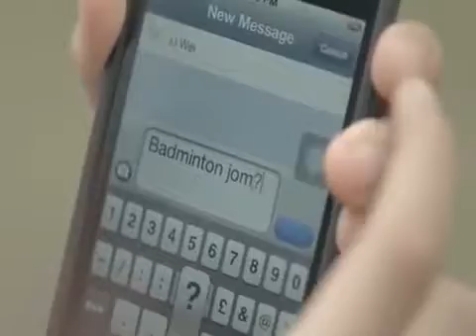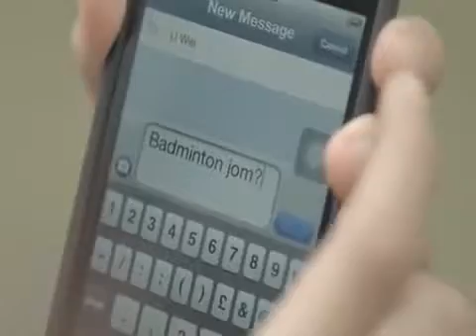Maybank Merdeka TVC (60 sec)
Maybank celebrates Merdeka by looking at what brings us together. Join the conversation at merdeka.

This is a specially edited 2013 Iklan Merdeka (Malaysia Independence Day) TV Commercial from Maybank Webfilm titled The Things That Brought Us .

Maybank celebrates Merdeka this year by looking at what brings us together. Join the discussion at Merdeka *See the Extended Version here .